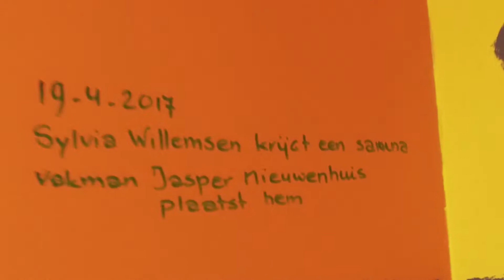Syl krijgt een SAUNA - Syl en ZOO - VLOG #033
Het is hard werken op de boerderij. Mijn spieren hebben veel te verduren. Ik kan maar moeilijk van huis weg omdat er altijd veel logeerdieren zijn. Met een sauna haal ik het feestje in huis. Investeren in mezelf. Heerlijk! Jasper timmert erop los en bouwt een lege kinderkamer om tot heuse saunaruimte!